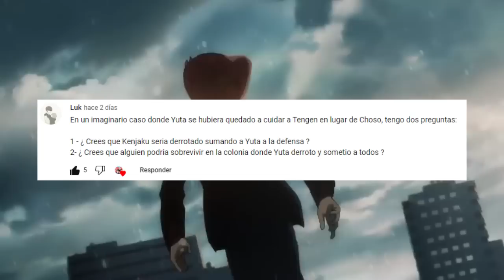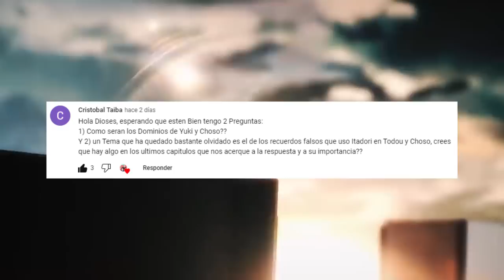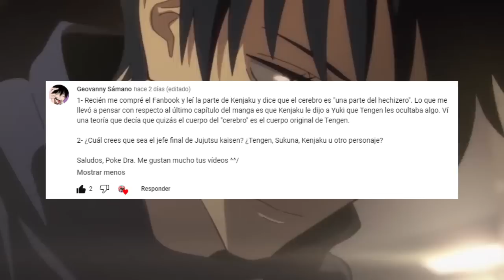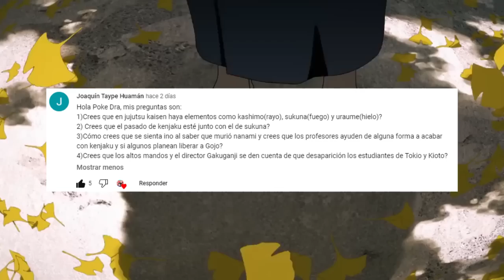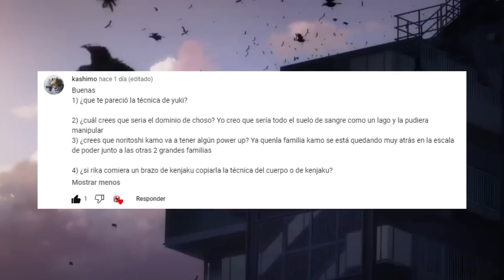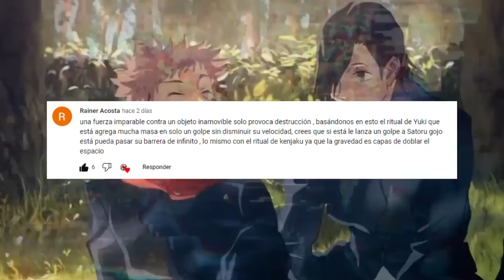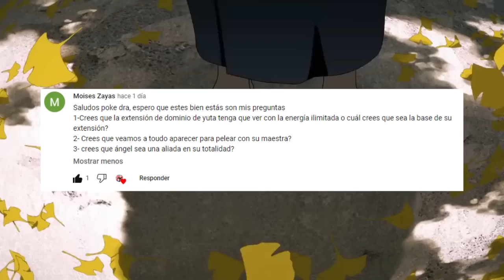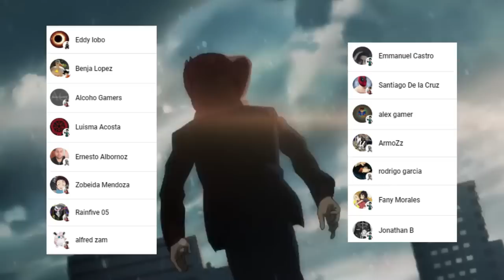ITADORI sera el RECIPIENTE de KENJAKU ??💥😱 YUTA es SUPERIOR a YUKI ??? Jujutsu Kaisen PYR 9